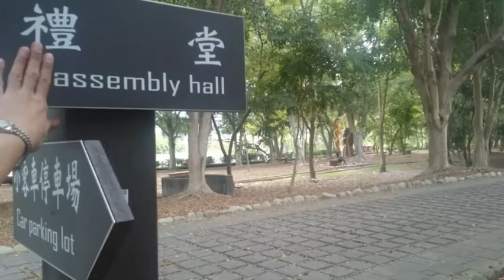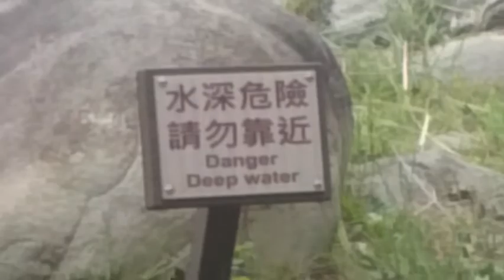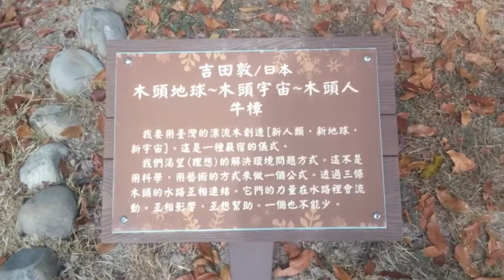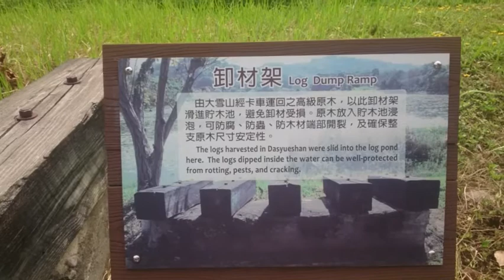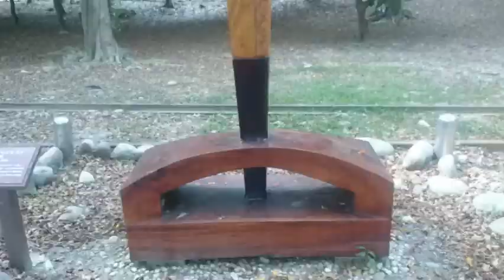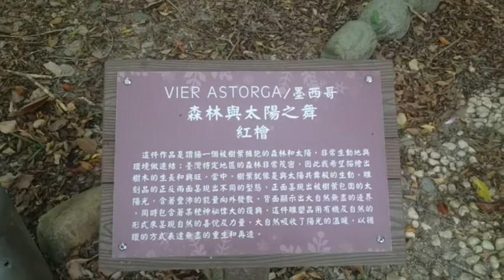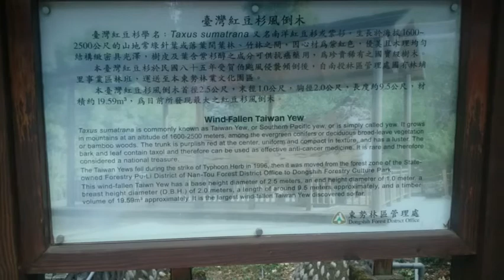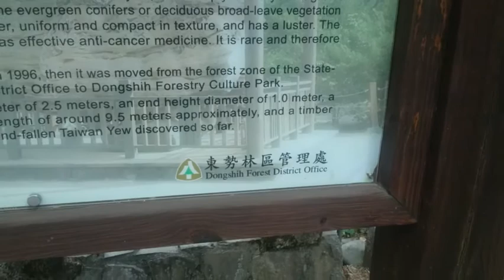WOOD SCULPTURES AND IT'S HISTORY | DONGSHI FORESTRY CULTURAL PARK IN TAICHUNG TAIWAN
To encourage and inspire people.

The songs are the sole property of their rightful and lawful owners. This songs are one of my favorite songs.  I just give tribute and praise to the song and the singer. I am singing this to share it to all the music lovers out there like me. I want to treasures the moments by singing this songs.

Musician: Rook1e

MY MEMBERS (Da Kuhleetzz Angels)